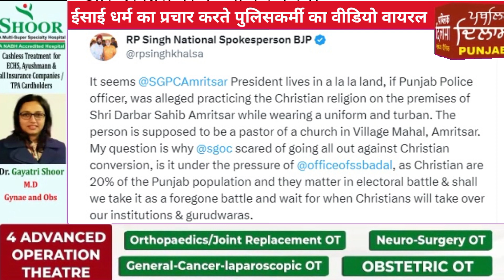ईसाई धर्म का प्रचार करते पुलिसकर्मी का वीडियो वायरल